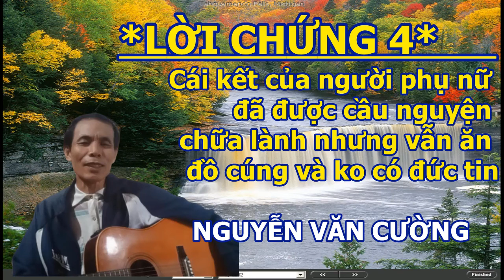LOI CHUNG 4 : CÁI KẾT CỦA VIỆC ĂN ĐỒ CÚNG VÀ THIẾU ĐỨC TIN - NGUYEN VAN CUONG